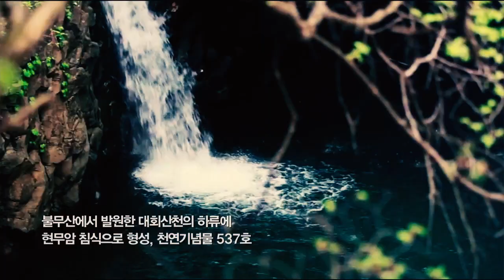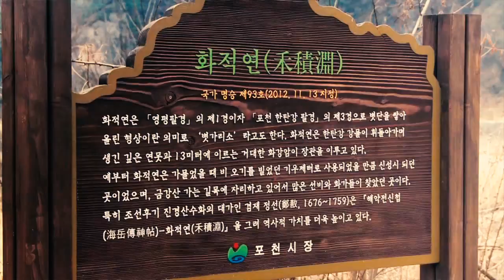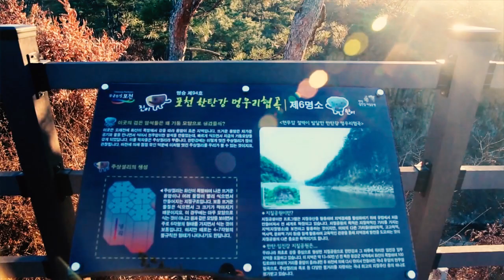2019 한탄강지질공원의 다양한 명소, 비둘기낭폭포, 화적연, 교동가마소, 멍우리협곡 협곡 등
한탄강지질공원의 모습을 담은 영상입니다.